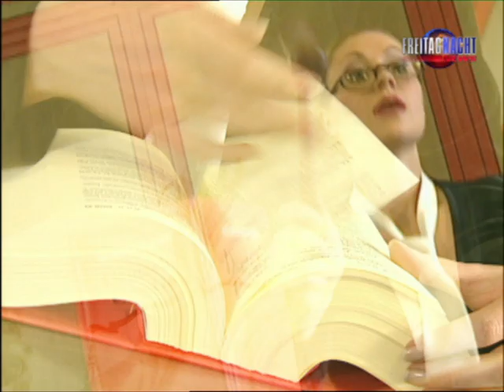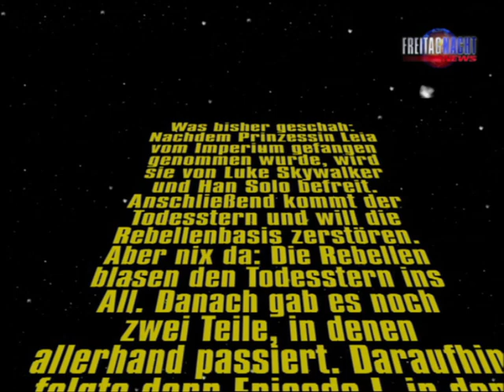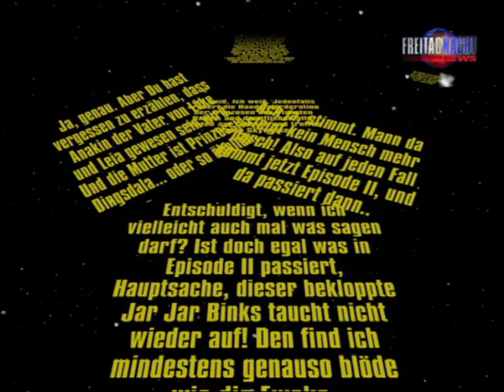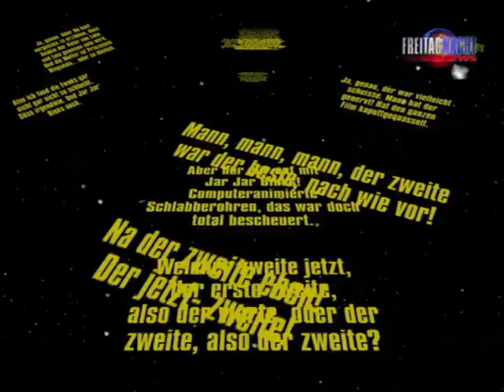Schlumpffabrik bei den Freitag Nacht News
Die Themen dieser Folge:
00:00 Beginn der Sendung
00:31 Tipps und Termine: Eröffnung der neuen Schlumpffabrik, Angela Merkel und Fidel Castro
01:30 Szene Live: Rauchen während der Schwangerschaft und Bärbel Schäfer
01:58 Richterin Ruth Moschner
03:59 Star Wars Episode 2 : Angriff der Klonkrieger
07:15 Nächste Woche bei den Freitag Nacht News

Ein Ausschnitt aus "Freitag Nacht News - Summer Remix".
Mehr Ausschnitte aus "Freitag Nacht News" findest du in der Playlist

Fantastische Fakten, präsentiert von Henry Gründler und Ruth Moschner.